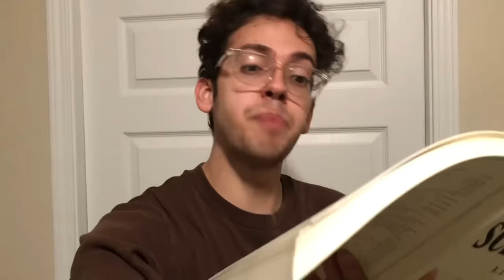When the School Has a Strict Dress Code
♪ Onion (Prod. by Lukrembo)